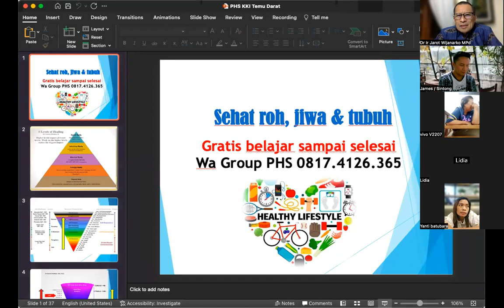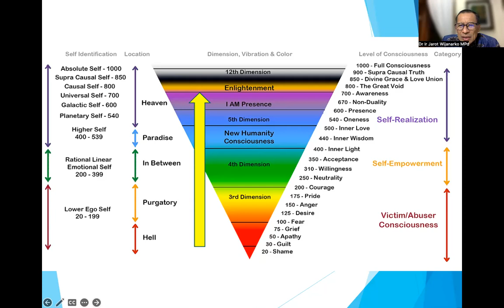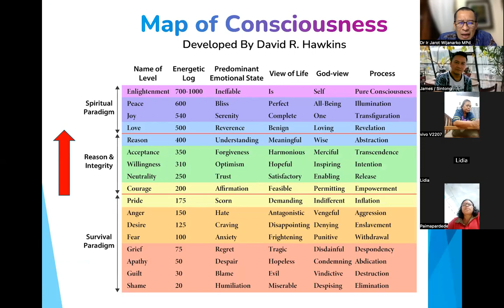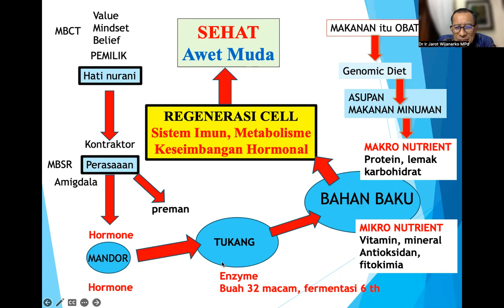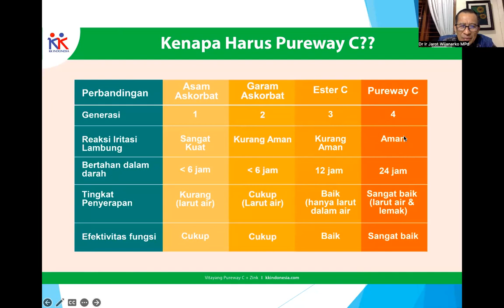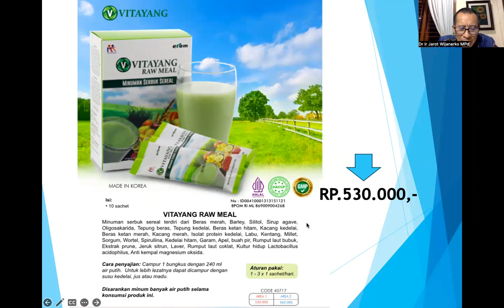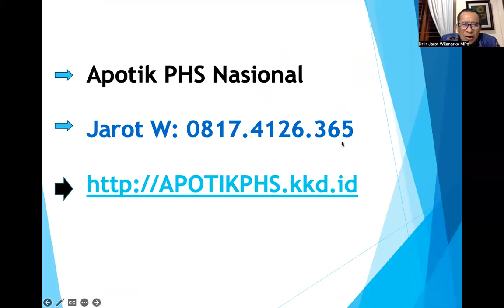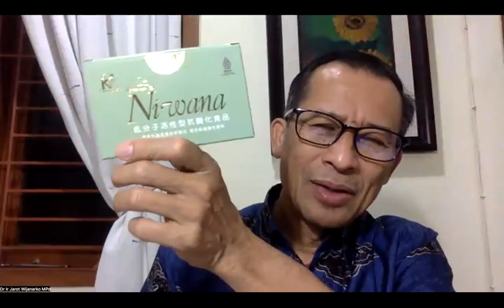PHS SIANTAR - Dr. Ir. Jarot Wijanarko M.Pd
DPHS SIANTAR - r Ir Jarot Wijanarko MPd